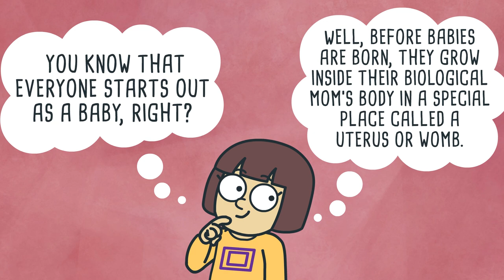What to say when your kids ask "Where do babies come from?"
AMAZE takes the awkward out of sex ed! We provide honest, factual sex ed videos + resources for parents, educators and kids.

for more information!

[JRP-003]